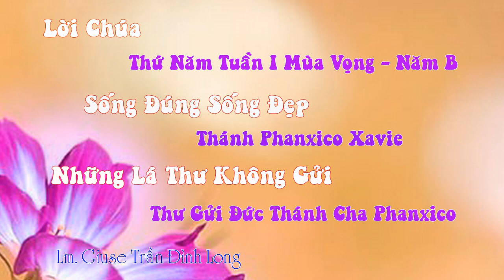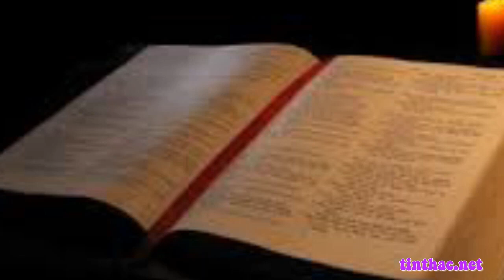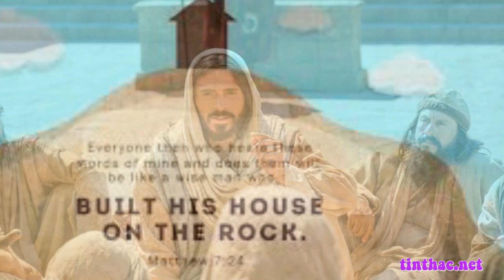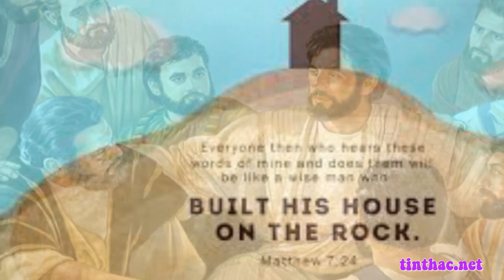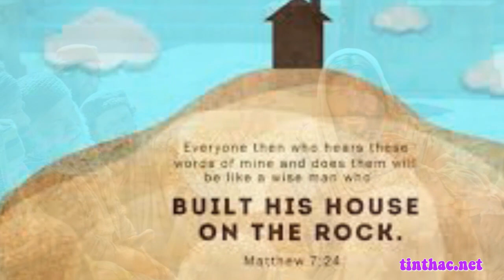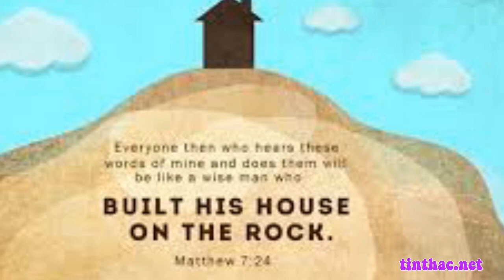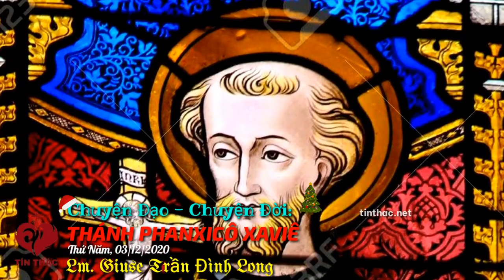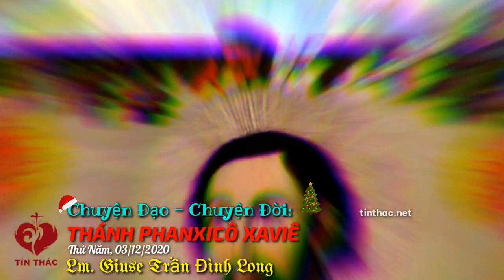VIDEO Tiếng Gọi Lòng Chúa Thương Xót | Thứ Năm - 3/12/2020 | Lm Giuse Trần Đình Long